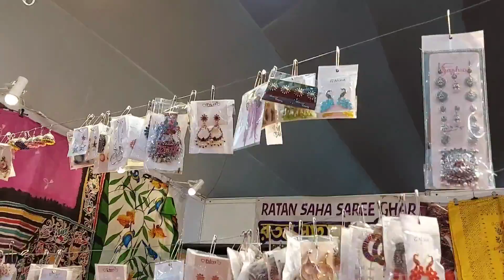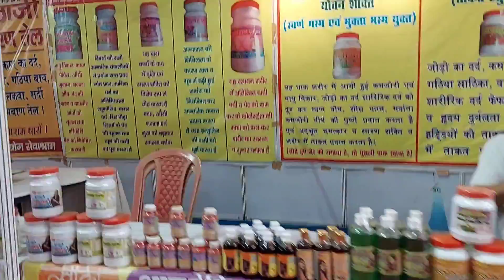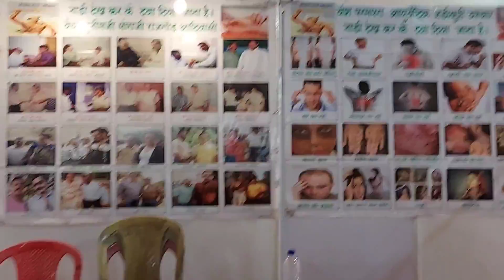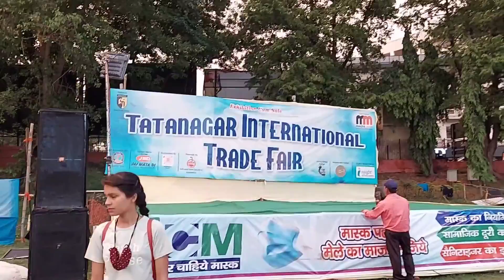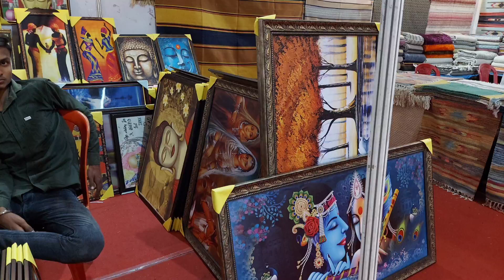Tatanagar International trade fair | Bengali vlog | @TheDailyCloud1211 | part- 2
Tatanagar International trade fair || P-2

This is the part - 2 video of Tatanagar International trade fair , come let's watch and enjoy the video, please 🙏 to all viewers subscribe my channel and help me to grow my YouTube channel and press the bell icon to stay connected with my channel 🙏🙏🙏.

welcome back to my YouTube channel. to ajker ei video ta te ami  abr ekta notun golpo nea apnader kache elam, to friends  please video ta skip na kore puro dekhun asa korchi apnader ei video ta bhalo lagbe, r jodi bhalo lege thake tale obossoi video ta like , share and SUBSCRIBE korun.

‎@The Daily Cloud